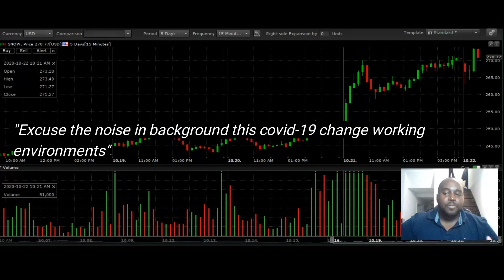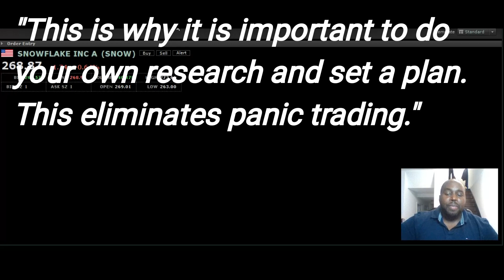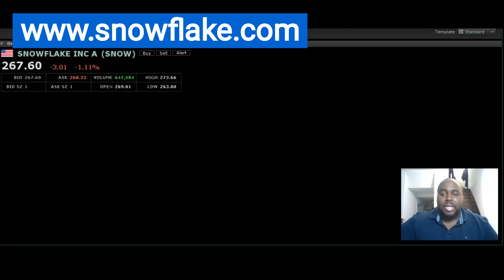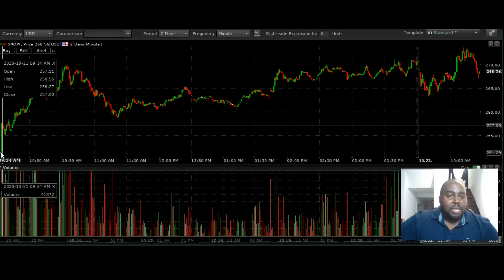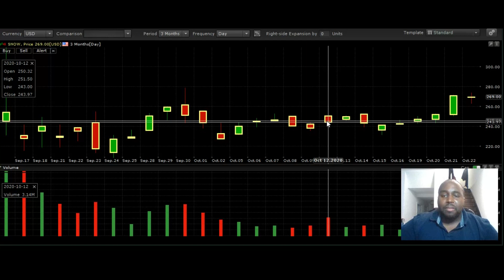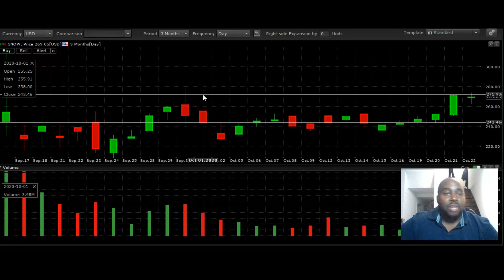BUY Snowflake Inc Stock HOLD for long term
Snowflake Inc. is a cloud-based data-warehousing company. The stock has been up and down last 5 weeks but it is still a good long term investment with current business needs with cloud computing continuing to grow. Keep monitoring this company and try to buy on the low. Trading at $270 right now is a small risk I bought in low $215 per share.

Please note these comments are future predictions and are not guaranteed by any means. Please do your research or contact a licensed financial advisor and/or broker for instructions of how to  best invest your  hard earn money. Please note losses can be very difficult to recover from so please invest wisely with proper risk management to reduce capital loss at all times.